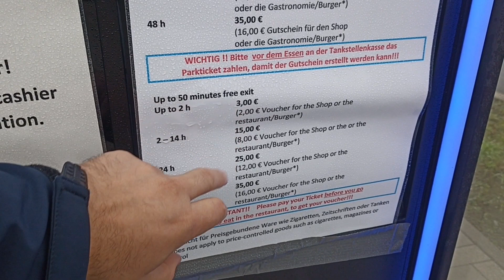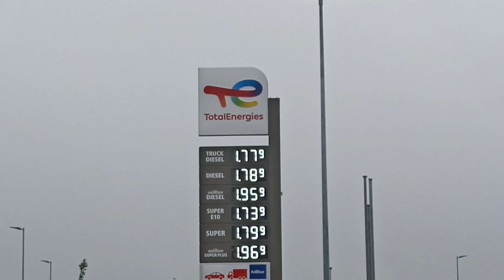Autohof στη Γερμανία. Πρέπει οι οδηγοί να πληρώνουν;